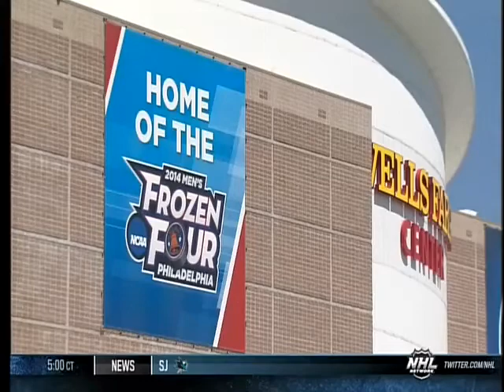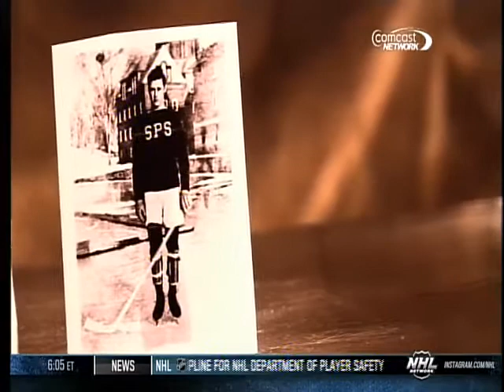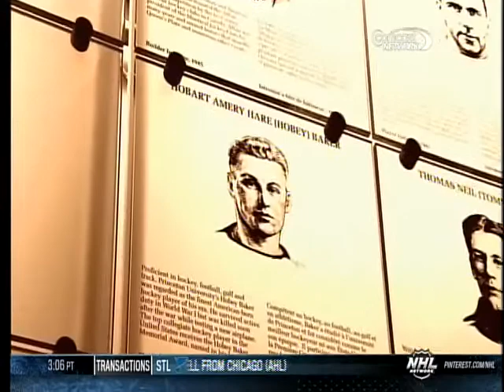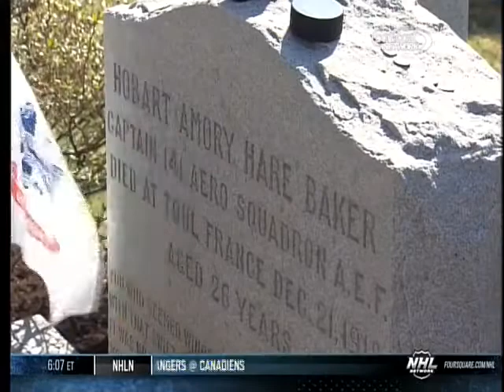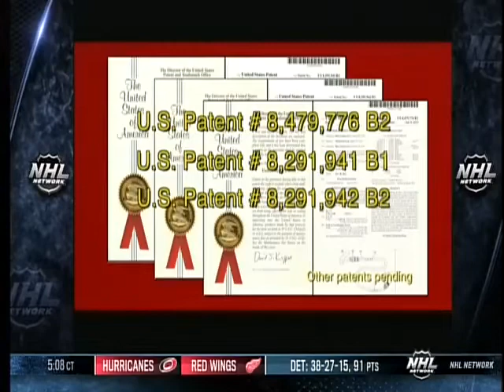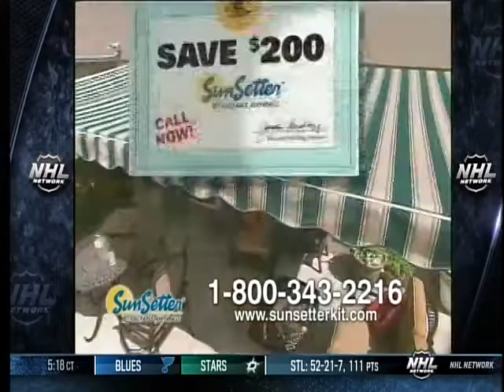2014 Hobey Baker Memorial Award Ceremony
2014 ANNOUNCEMENT DAY AT THE FROZEN FOUR